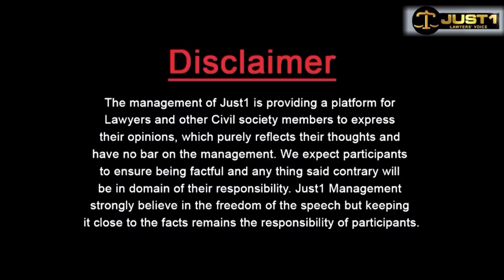Legal Eye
Has Feminism Really Delivered in Pakistan?
Barrister Amrat Ahmed with Barrister Amar Saeed Sheikh